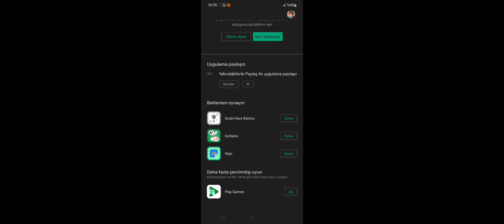Screen Recording 20230504 163719 American Police Van Driving